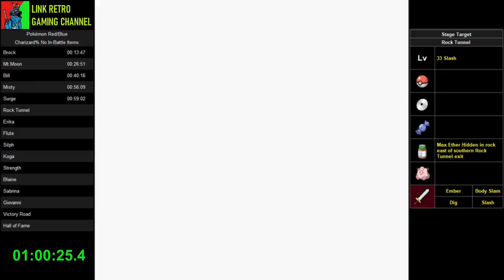Pokémon Red/Blue Charizard% Speedrun Guide - Episode 6 (Rock Tunnel)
What would it be to play Pokémon Red like a speedrunner only using Charizard?

The main goal is to speed up through the game only using the fire starter with the goals of every stage showing up to the right.

This video was inspired by Jrose11 and his amazing series. I wanted to find a way to beat the Elite Four without saving and at the lowest possible level.

My play style is more like what you would achieve with an insane run as a kid, No Glitches, No In-Battle items, No manips. This is meant to be more of a guide than a record. Enjoy!

The rules are as follow:
(1) Only use Charizard in Battle
(2) No Items in battle
(3) No Glitches
(4) No Saving in the Elite Four
(5) Poké Doll Skip allowed